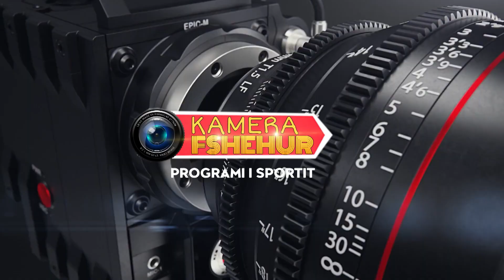PROGRAMI FESTIV - SPORTI NË RTK - KAMERA E FSHEHUR - FERID ZEKOLLI